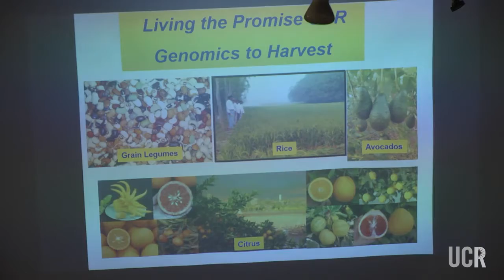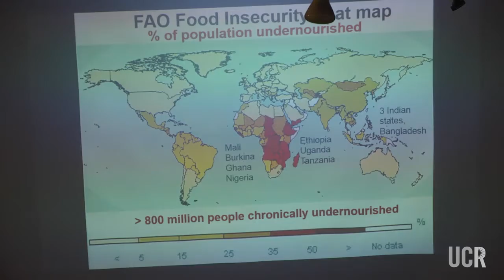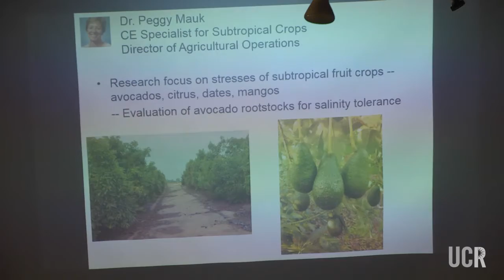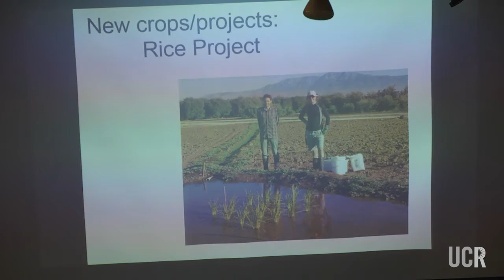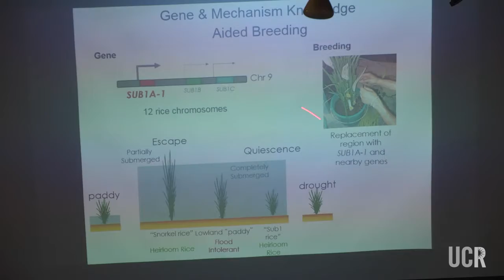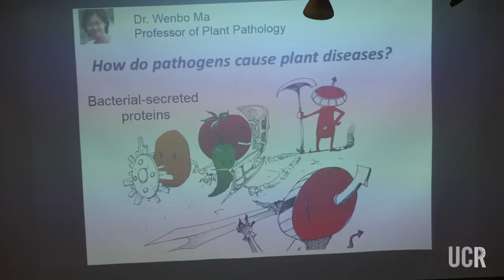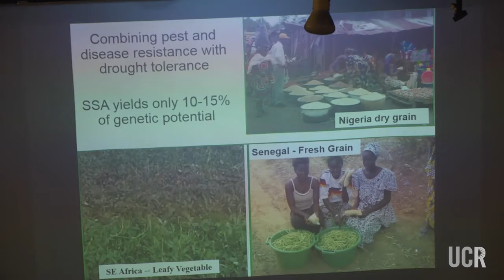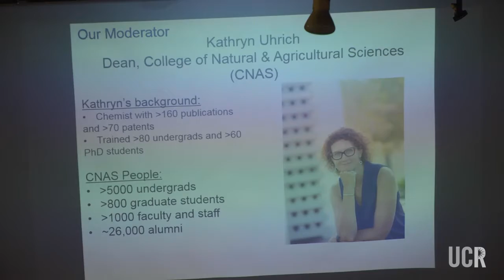Living the Promise Symposium: From Genomics to Harvest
Description: From Genomics to Harvest, explore the vast contributions UCR is making to the basic science, cultivation, and production of plants and food.

This event highlighted faculty research with discussions led by Kathryn Uhrich, Dean, College of Natural and Agricultural Sciences; Philip Roberts, Professor and Chair of Nematology; Mary Lu Arpaia, CE Subtropical Horticulture Specialist; Julia Bailey-Serres, Distinguished Professor of Genetics & Geneticist; Peggy Mauk, CE Specialist for Subtropical Crops and Director of UCR Agricultural Operations; and Wenbo Ma, Professor of Plant Pathology and Plant Pathologist. A reception following the event featured a special catering menu inspired by UCR’s food research.